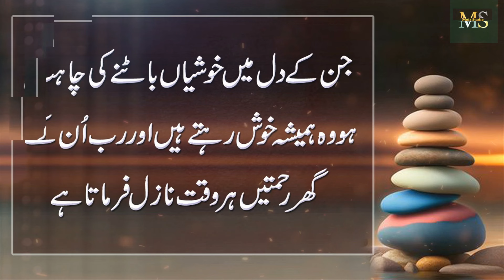Jawan Bety Ko Buri Nazar say Bachana hy (To protect the son from the evil eye) Best Urdu Quotes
Moiz Studio